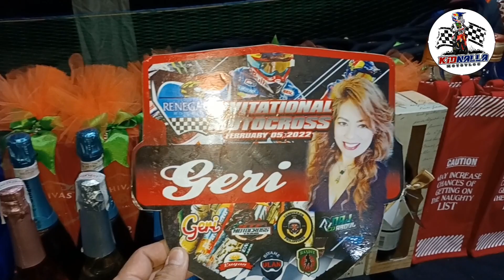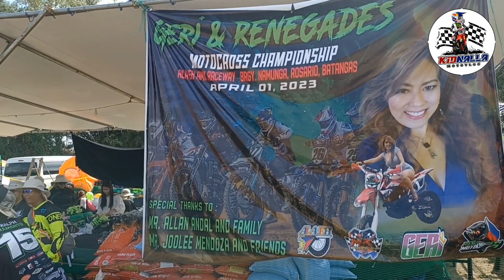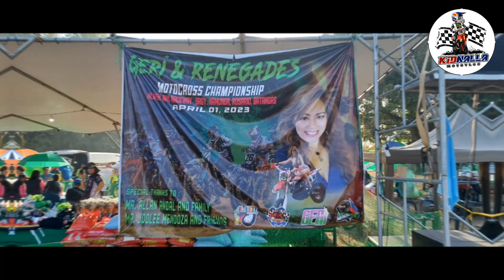Team Renegades Invitational MX At Rosario Batangas AMX RaceWay 01 April 23 🤟🏁